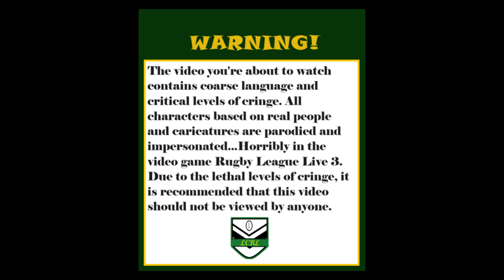LCRL Preliminary Final: Yiffers vs ShitHawks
The finals progress as we decide the first contestant for the Grand Final. The ShitHawks will take on The Yiffers who've had a miracle run in the finals so far. Will fortune favour or falter the Yiffers?